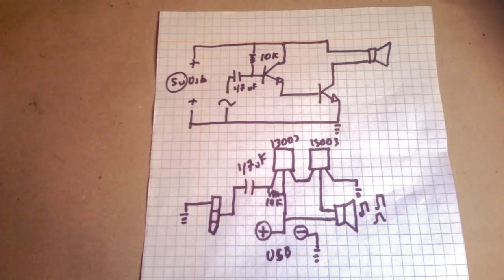amplificador casero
amplificador casero  potente  usb con tan sólo 4 componentes

Mini amplificador con 2 transistores 13003 de foco ahorrador muy fácil de hacer

si les gustó el video compartan ,si no les gustó déjenme sus comentarios para seguir mejorando

Ha y activar la campanita